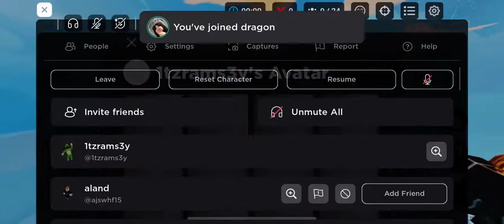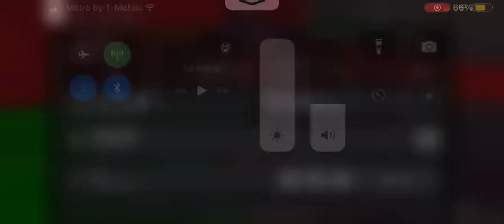When u get bad loot and still win Roblox bedwars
Sub or nub